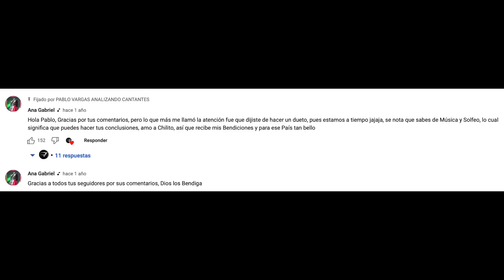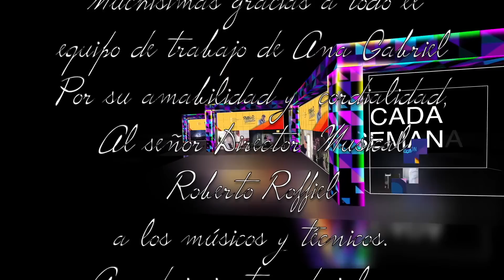CANTANDO A DÚO CON ANA GABRIEL | MOVISTAR ARENA CHILE | 02 DE OCTUBRE 2022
▶ Descarga tu video con clases de canto!! PRECIO: Una donación completamente voluntaria.